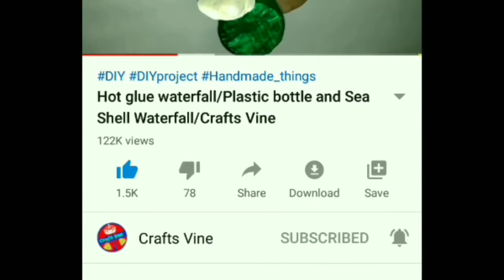Earring with old jeans//Reuse old jeans//Crafts Vine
Here you will learn how to make beautiful earrings with your old jeans. Best out of waste Things. Reuse old jeans.

Best crafts innovative ideas.

Keep enjoying and explore the ideas.
Thank you